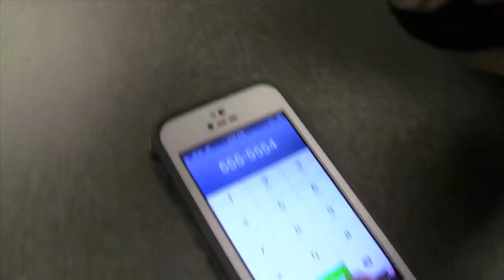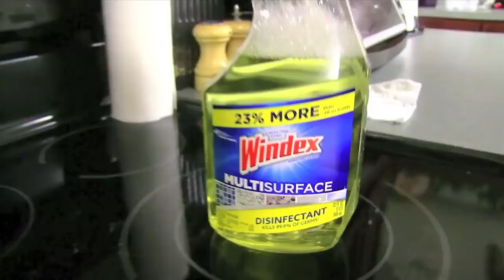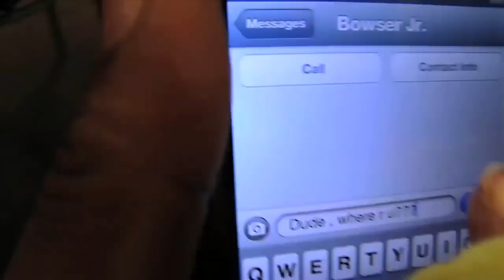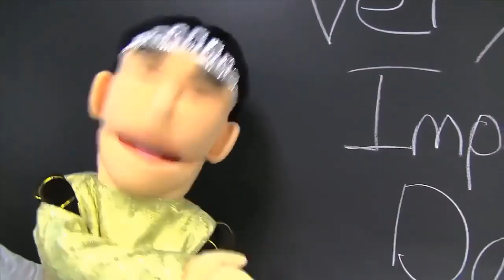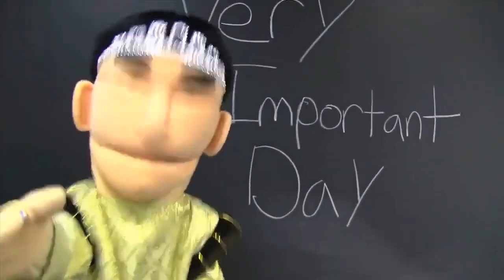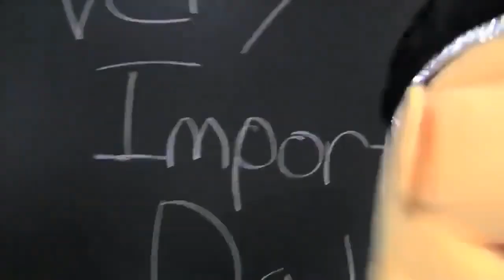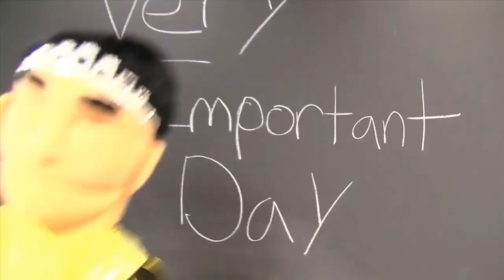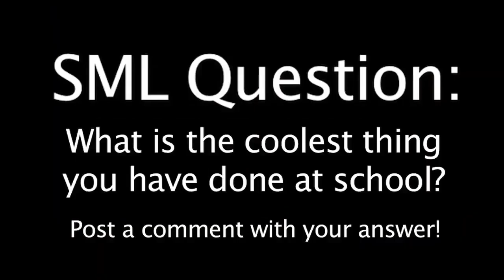SML Movie: Jeffy's Spring Day!